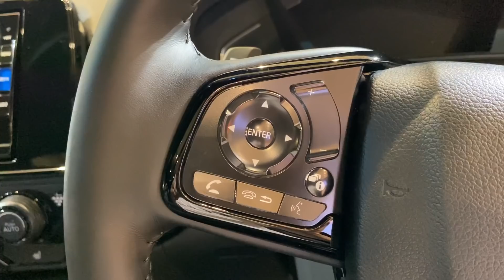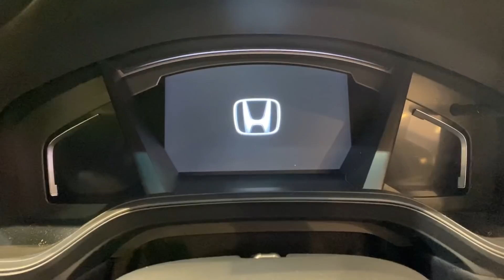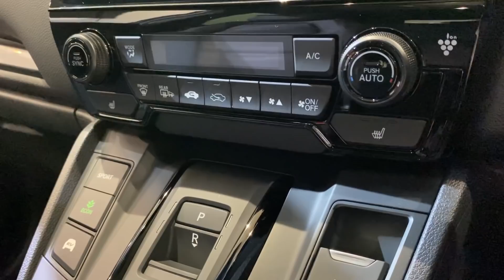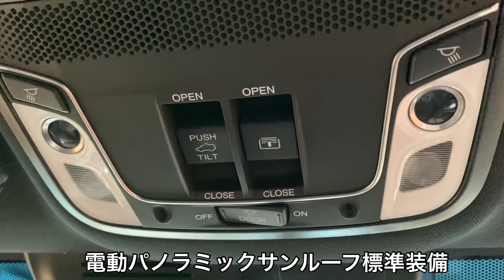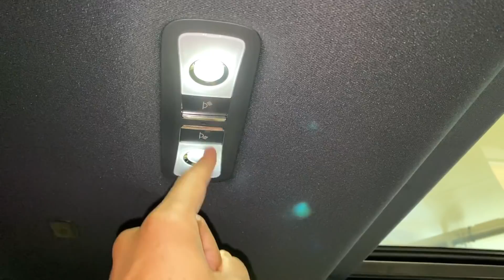ようやく内装チェック！ホンダ 新型 CR-V ブラックエディション 実車見てきたよ☆マイチェンでシーケンシャルウィンカー装備！HONDA NEW CR-V BLACK EDITION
今回のマイナーチェンジではシーケンシャルウィンカーが装備されたり、ステアリングヒーターやリバース連動ドアミラーが装備され魅力がアップした反面、標準装備のナビは変わらずと少々残念な部分も...。しかし、CR-Vは主要装備は標準装備になっているため意外とお買い得感があったりします！後日、ガソリンモデルを試乗予定なのでそちらも是非ご覧ください！